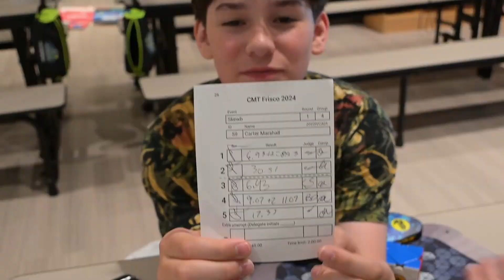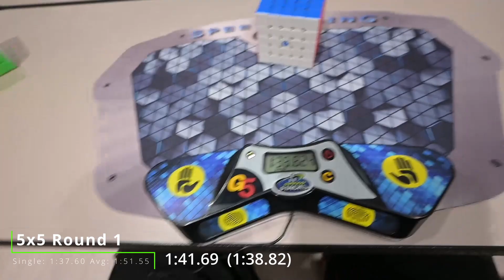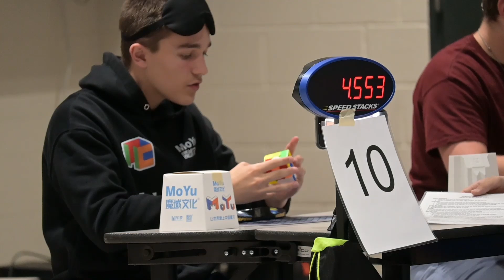Good Solves at High Elevation! - CMT Day 2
This is the second of three videos in the Colorado Mountain Tour series! I got a lot of PR's in this competition but also had some disappointing second rounds. But my PR streak lived to 34 competitions!

Camera Used: Nikon Z30

ALL FOOTAGE IN THIS VIDEO IS OWNED AND FILMED BY ME